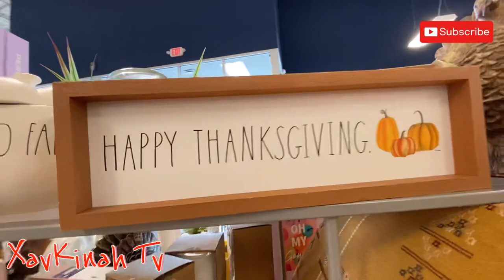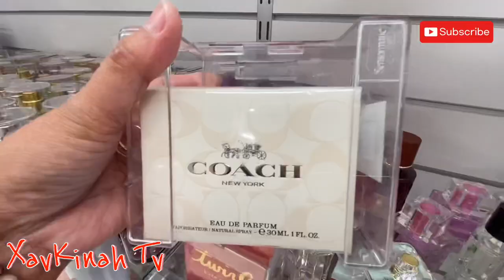Shop with me @marshalls💕 michael kors purse 🔥 burberry perfumes🔥xmas decors🔥XavKinah 📺